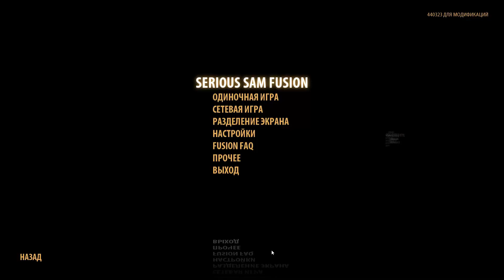Serious Sam 2 fusion remaster